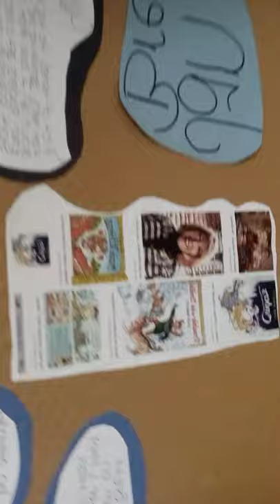jan brett bio